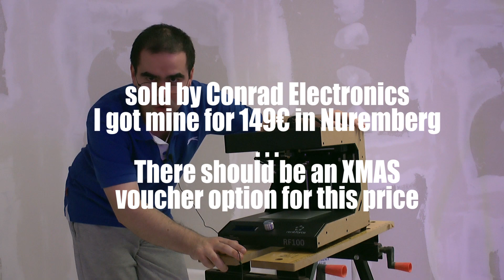RenkForce RF100 v2 unboxing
Conrad of West Germany run promotions for a cheap but quite precise fully assembled 3D printer. We use one in the lab for two years and just bought a second one during the promo. So, here an unboxing video of the RenkForce RF100 v2 which I bought for 149€ in Nuremberg. And sorry for the mess, but part of my property is flooded with whitewater currently.

P.S. The printer was paid for by one of my investment vehicle companies and was not provided for free.